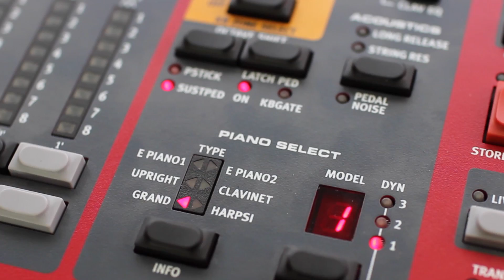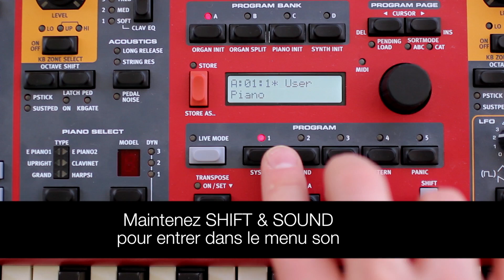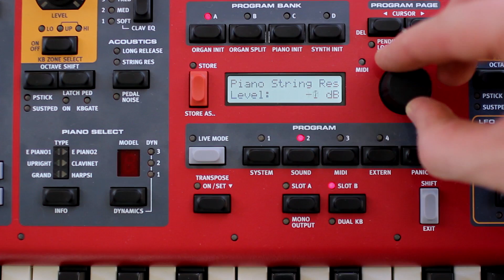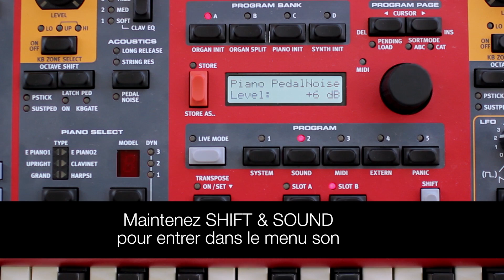NORD : Résonance des cordes et bruit de pédale (vidéo de la boite noire)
Découvrez les fonctions de résonance des cordes et de bruit de pédale des claviers NORD (ici un Nord Stage 2).

Ces fonctions paramétrables ajoutent un niveau de réalisme supplémentaire à votre son de piano.